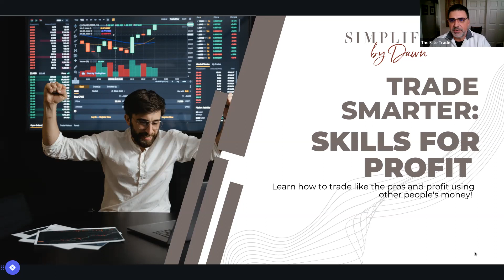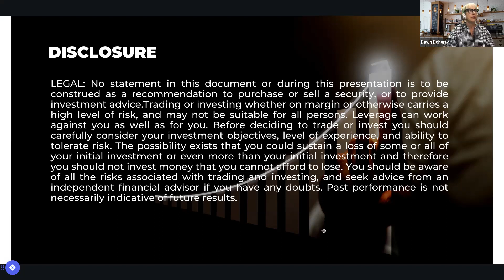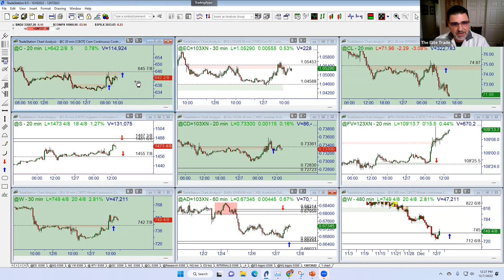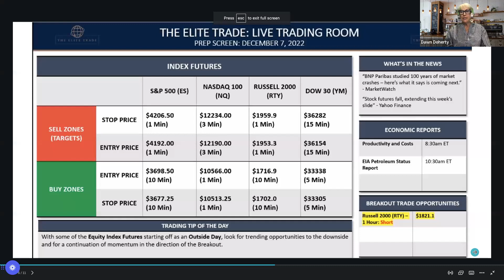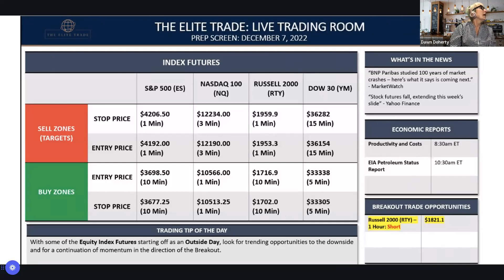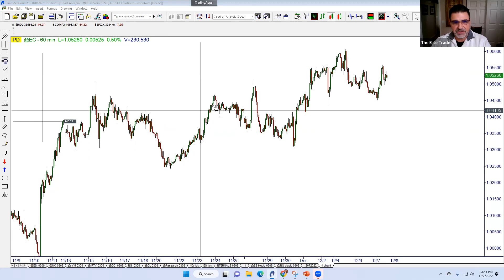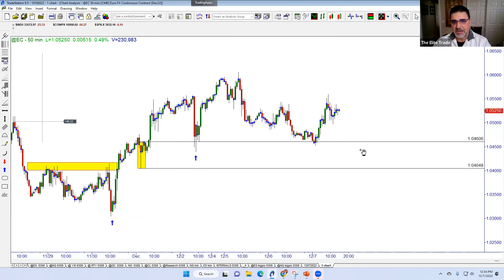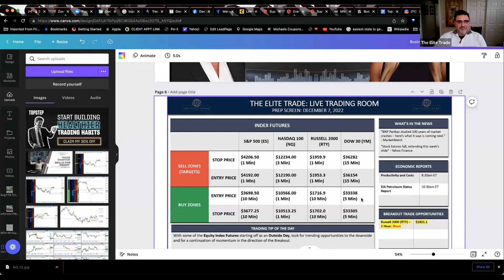Trade Smart Session 12/07/22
You're invited to experience trading with us LIVE
Set up a complimentary Roadmap to Trading Success call w me